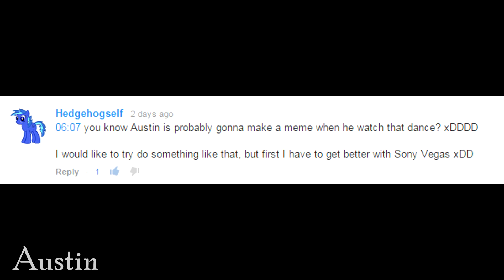Reactors Like Cherries The Lost Episodes 4 (Make a react video about it)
*** The Description For This Video Is Unavailable. Just Watch The Freaking Thing XD ***